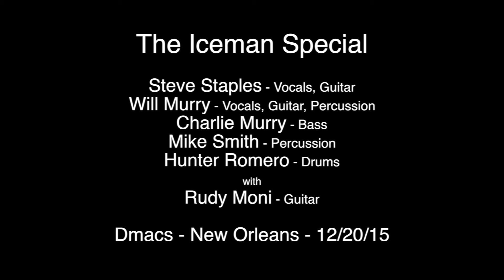The Iceman Special - Dmacs - 12/20/15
The Iceman performs at Dmacs in New Orleans. I posted this video on Facebook and some people without accounts there wanted to see it. So I did some audio enhancements and here it is. Special thanks go to The Iceman Special, Steve Staples, Will Murry, Charlie Murry, Mike Smith and Hunter Romero for giving me the opportunity to share the stage with them.